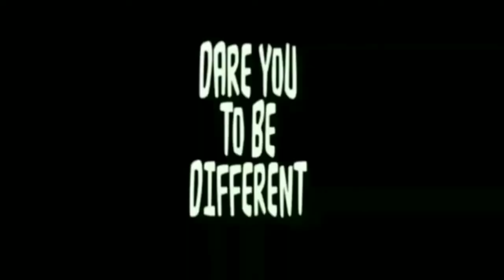WHY GOD STOPPED THE WORLD: Reasons God Pauses Everything in Your Life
WHY GOD STOPPED THE WORLD: Reasons God Pauses Everything in Your Life| John Ellis | Christian Motivation

The entire world has stopped since the coronavirus... God has reasons he pauses everything in your life.. God is in control and He has a purpose for your life.

God wants to draw you closer to Him. But the main thing is are you saved... Have you been born again?

The Path - 5 Life Lessons to Success
You'll find out...
⭕ How to discover your purpose.
⭕ The easy way to accomplish all your dreams.
⭕ The keys to gain happiness & success in every part of your life.
& Much more!

➥➥➥ JOIN TheFamily Now!  FOR Daily Motivation ➥➥
Join TheFamily Now! Get Daily Motivation.
Hey Nieces & Nephews... Uncle JE here... Join TheFamily Now. You'll get daily motivation.

You can get a shout out or  place your 10 second ad in our videos for $20. For more info please DM. Submit your $20 to: (YouTube ad in notes)